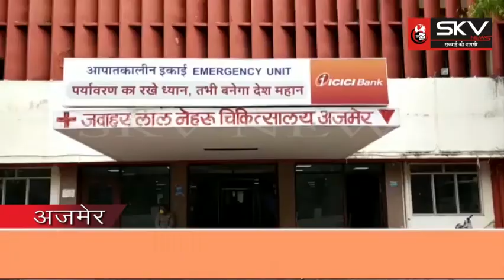SKV INDIA | जेएलएन अस्पताल में ओपीडी इमरजेंसी के साथ तमाम चिकित्सा व्यवस्थाएं हुई शुरू...